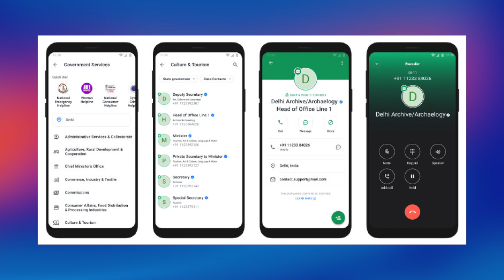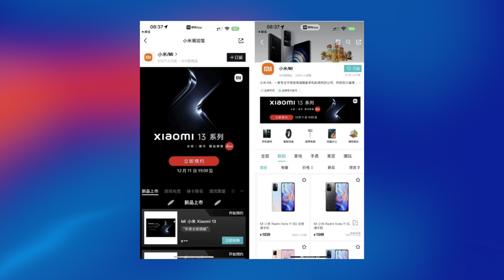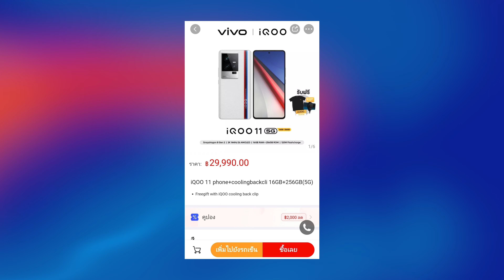Redmi Note 12 India 200MP, Xiaomi 13, iQOO 11 price, OnePlus 11, Nord Band, OnePlus Watch 2...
For the 1013th episode of techstuff, we have the OnePlus Nord Band, OnePlus Watch 2, OnePlus 11, iQOO 11 price and specifications, Redmi Note 12 series India launch exclusive, Xiaomi 13 series launch date, and a lot more.

Timestamps:
00:00 Introduction
00:23 Samsung Galaxy M04 India
00:59 SAMSUNG GALAXY A22, A23, M22, S20 FE, A42, A51, A13 One UI 5 update
01:23 Tecno POVA 4 launched in India
01:59 Truecaller unveils government services directory in India
02:23 Realme UI 4.0, Realme 10 Pro series
03:21 Xiaomi 13 series
03:48 Redmi Note 12 series India
04:45 iQOO 11 Price, Specifications
05:20 OnePlus 11, OnePlus Nord Band, OnePlus Watch 2 India